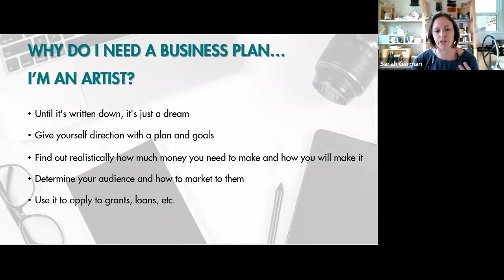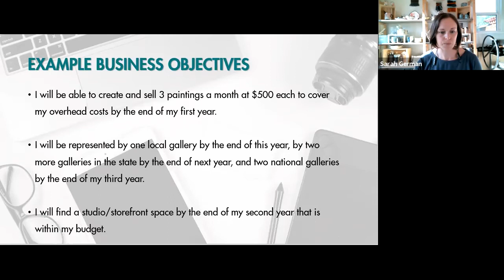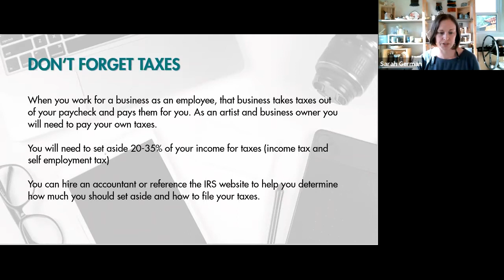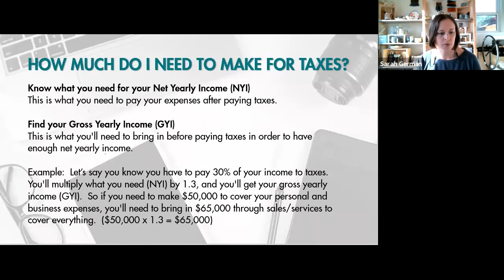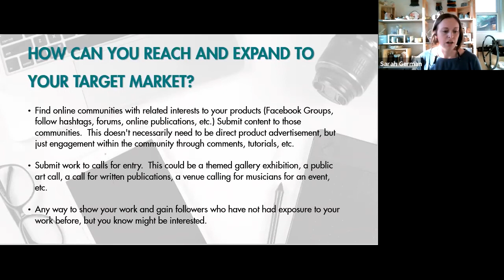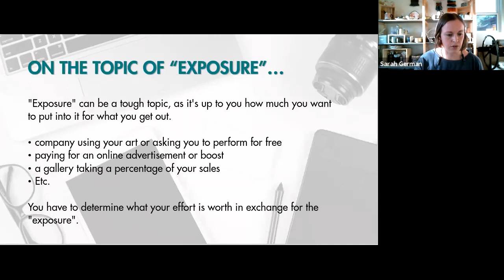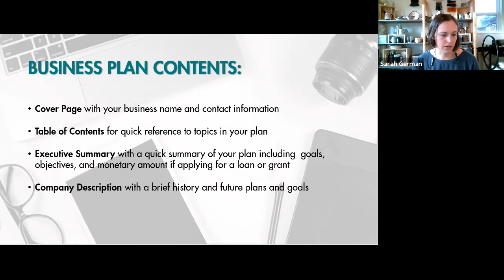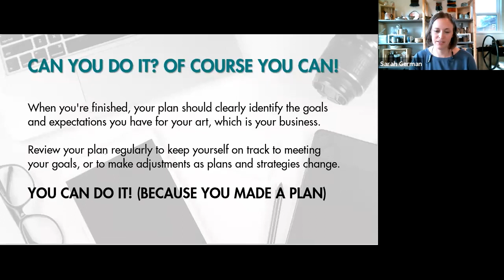Creating an Artist Business Plan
Many people may not realize that being an artist also means being a business, and a successful business starts with a plan. In this virtual workshop, you’ll learn to focus your ideas and envision your future by developing your objectives and setting goals, determining your audience and how best to reach them, and creating an action plan for success. Gain the tools and tips for taking your creative career to the next level!

The Artist Resource Center is pleased to host free monthly professional development workshops for artists. Covering a different topic each month, our workshops give artists the tools to develop and advance their careers in the arts.